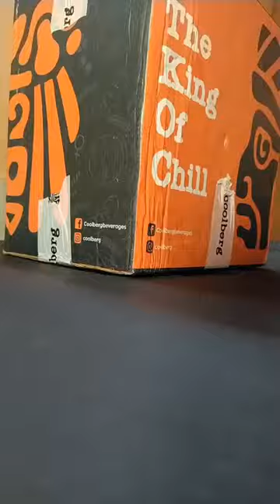One of the best Non alcoholic beer 🍺🍻 Giveaway Gift Hamper